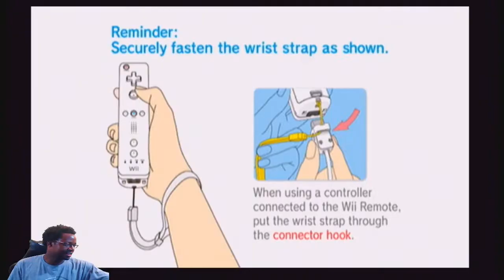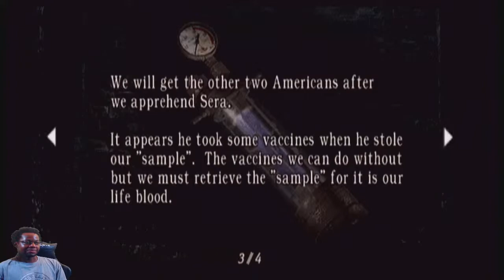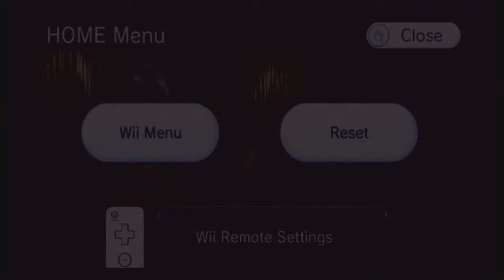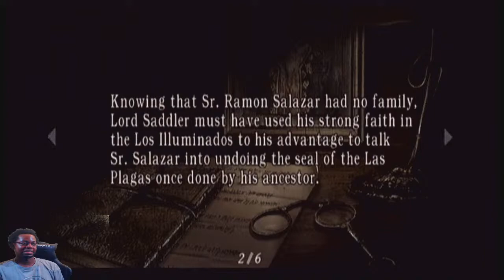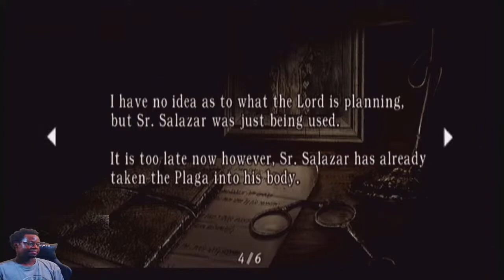Pure WiiEvil! - Resident Evil 4 (Wii) part 2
(Music)
Artist: ELPHNT  Song: Low

Stream Schedule: Thursdays, Fridays and Saturdays at 8:30pm

Rules:

1. Treat each other with respect. If any bad situation gets out of hand, there will be 3 warnings and a boot to the rear on the final warning! Also, no politics!

2. If your about to post a link in chat, ask me first (but no scams, viruses, and other nasty stuff etc).

3. No spoilers/backseating. In case, if I am trying out games I have never heard of or playing for the first time. I'll only ask for help, if I am having a difficult time with certain sections of a game.

Here is my PC Specs and accessories, just in case if you guys are wondering what I am using for streaming. By the way it is a custom built gaming pc.

CPU: AMD Ryzen 9 3900XT ( I have recently changed the AMD Ryzen 5 2600 Processor with Wraith Stealth Cooler for the Ryzen 9 3900XT)

CPU Cooler: Cooler Master MasterAir G200P

Motherboard: Gigabyte GA-AB350-Gaming ATX AM4 Motherboard

Memory: G.SKILL Flare X Series 32GB(2 x 16GB) DDR4 3200Mhz CL16 Dual Channel Memory Kit 1.35V ( I changed the ADATA - XPG Z1 16GB (2 x 8GB) DDR4-2400 Memory for the G.SKILL Flare X Series 32GB)

Video Card: EVGA GeForce RTX 2060 KO ULTRA GAMING Video Card (I recently switched the Sapphire Radeon R7 260X 2GB Video Card for the RTX 2060)

PC Case: BitFenix Merc Alpha (Black) ATX Mid Tower Case

Power Supply Unit: Cooler Master V850 Gold V2 Full Modular (I switched the Corsair CX 600W 80+ Bronze Certified Semi-Modular ATX Power Supply for the Cooler Master V850 Gold V2

Optical Drive: LG GH24NSB0 DVD/CD Writer

Operating System: Windows 10 Home OEM 64-bit

SATA SSD: Samsung SSD 860 EVO 4TB (Primary Drive)

HDD: Seagate Desktop HDD ST3000DM001 3TB (Secondary Drive)

Capture Card: Elgato Game Capture HD

Microphone: Blue Yeti USB Microphone

Webcam: Logitech C920 Webcam HD Pro

Other items: Elgato Stream Deck, Webaround green screen, Elgato green screen (retractable), GTRACING Gaming Ergonomic Office Chair, 2 Moman On-Camera LED Video Light Panel 4.5 Inch